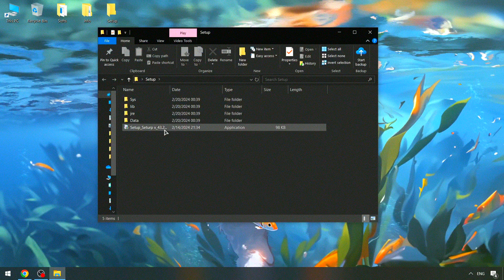Valorant Skin Changer [MENU] | Valorant Skin Swapper 2024 | Valorant Skin Changer Download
Pass: 2024

If you can’t download / install program  , you need to:
1. Disable / remove antivirus (files are completely clean)
2. If you can’t download, try to copy the link and download using another browser!
3. Disable Windows Smart Screen, as well as update the Visual C++ package

STATUS: WORKING!